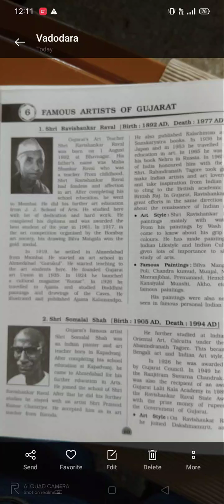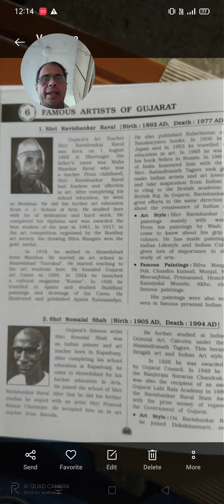Ravi Shankar rawal